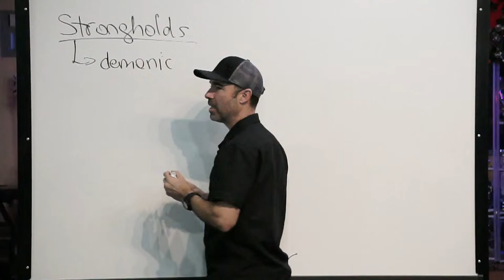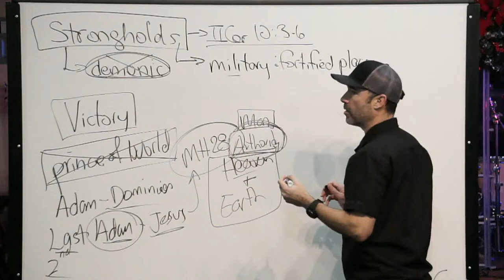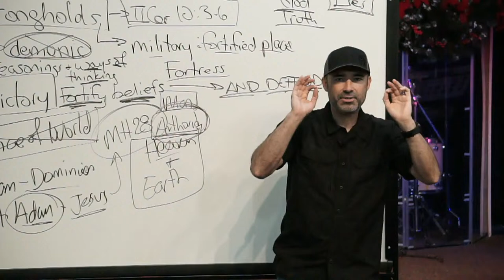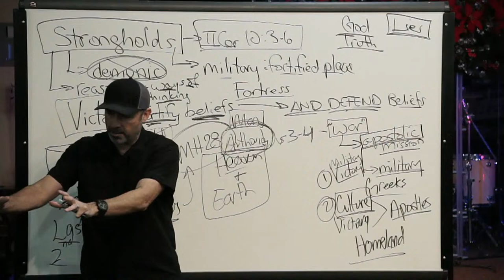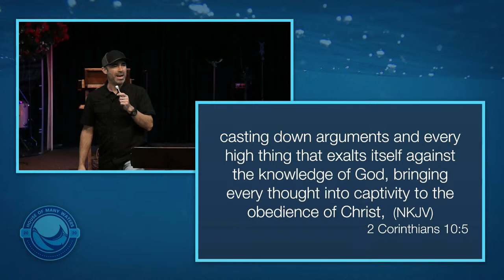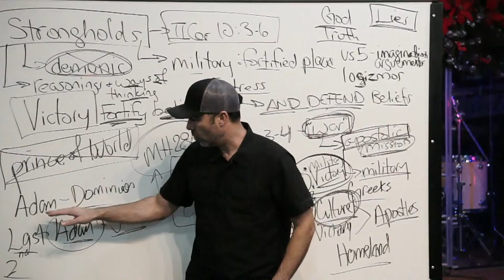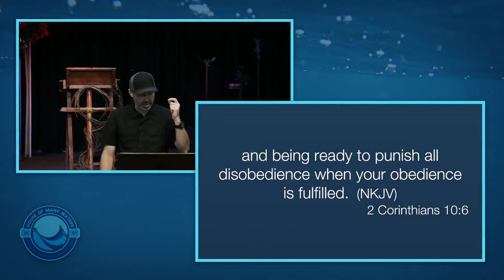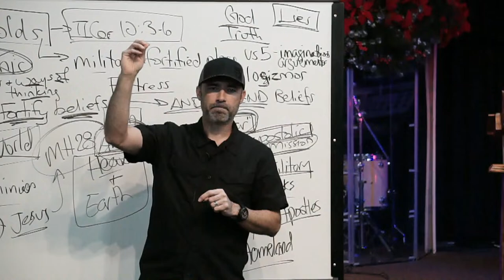Ryan Pena: "Rethinking Strongholds" (12/22/2021)